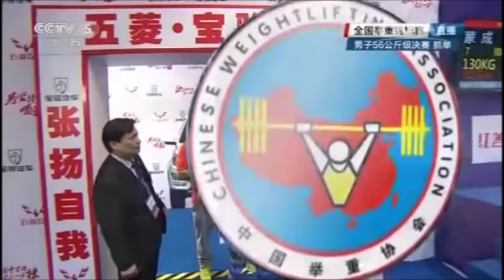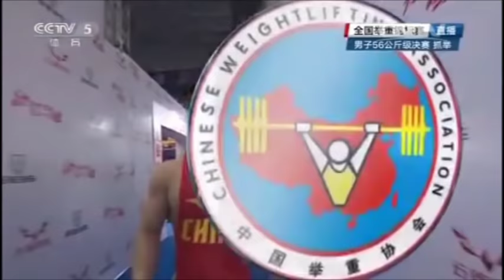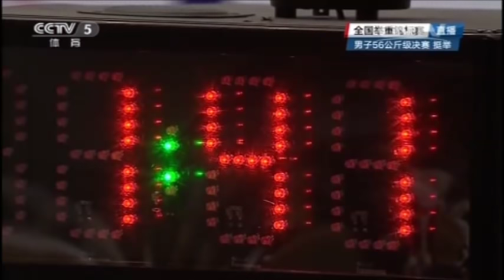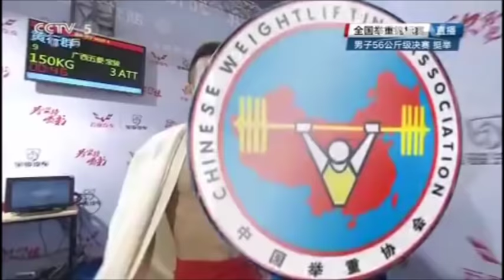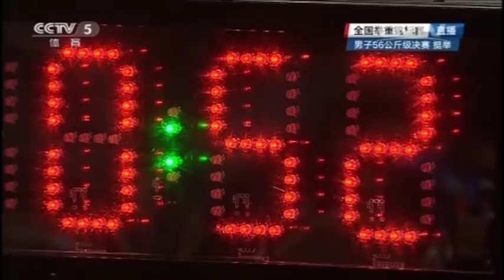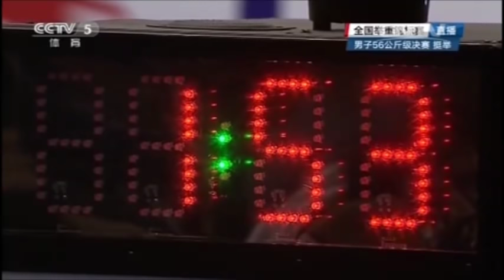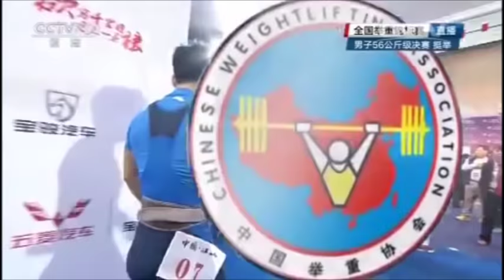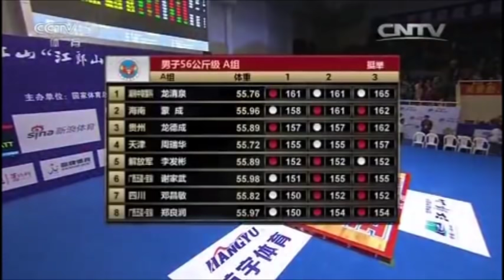2016 China Weightlifting Olympic Trials 56 kg